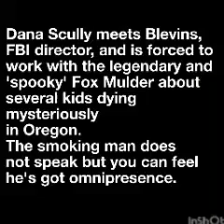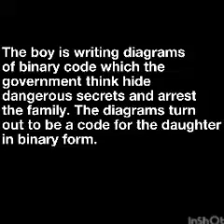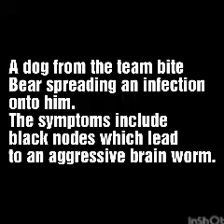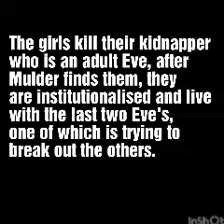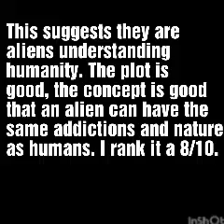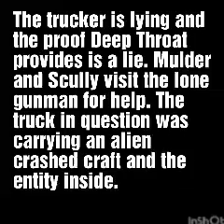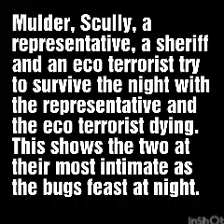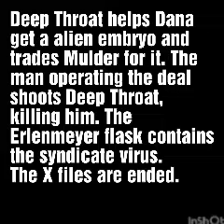Ranking the X files season 1 episodes.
Roguebritgravy1